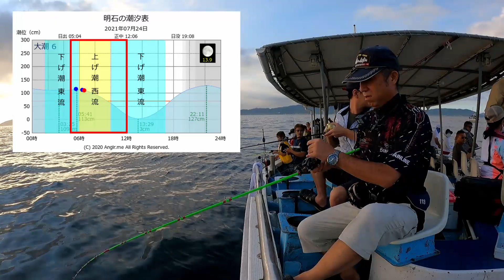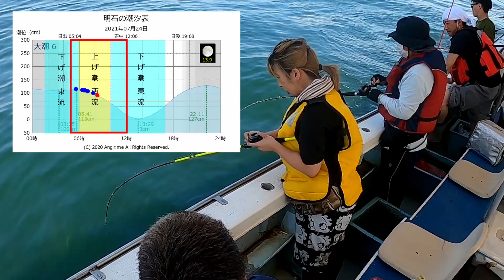【明石タコ釣り】渋い中でも釣りを楽しもう！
今回も小松乗合船でタコ釣りを楽しんできました。
当日は上潮が入り釣りにくい状況で、釣果も厳しいものでした。
今年の明石のタコはほんとに手強いですね。
激渋とわかって臨めば気も楽に釣りを楽しめるのでは。
是非、最後までご視聴ください。よろしくお願いします。m(__)m

和気あいあい！楽しい釣り船「小松乗合船」